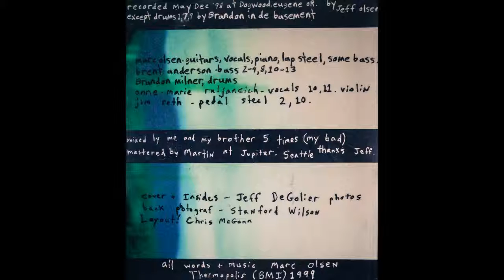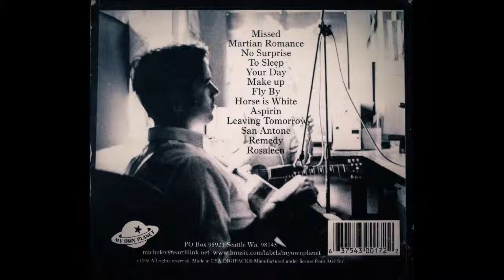Marc Olsen "Didn't Ever... Hasn't Since..."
Copyright Marc Olsen 1998

  1. Missed
  2. Martian Romance 4:16
  3. No Surprise 9:03
  4. To Sleep 12:25
  5. Your Day 16:48
  6. Make Up 22:54
  7. Fly By 25:48
  8. Horse Is White 27:58
  9. Aspirin 32:04
  10. Leaving Tomorrow 35:08
  11. San Antone 39:21
  12. Remedy 44:33
  13. Rosaleen 48:19